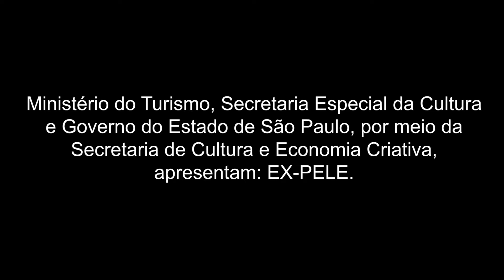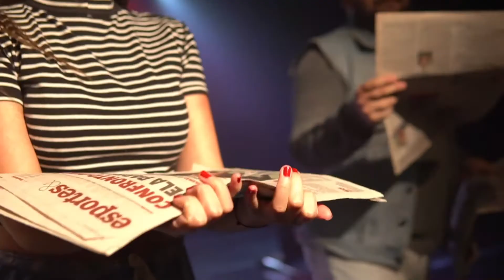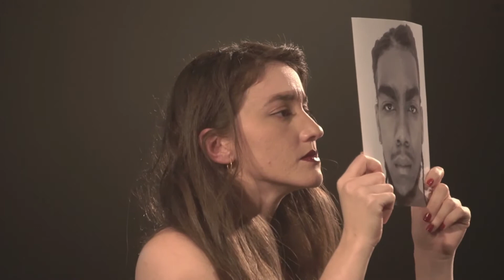EX-PELE - Circulação On-Line de Teatro - Bauru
Ministério do Turismo, Secretaria Especial da Cultura e Governo do Estado de São Paulo, por meio da Secretaria de Cultura e Economia Criativa, apresentam: EX-PELE.

O espetáculo narra a trajetória de 7 identidades que permeiam entre o período da ditadura militar e os dias de hoje, perdendo suas peles, camadas, direitos e buscando um alto momento para gritar sua liberdade.

Direção, roteiro e performance de Cássio Borges
Produção Executiva de Janela Expressa
Assistência de produção de Andrea Pereira e Natália Vianna
Elenco: Alex Langer, Cássio Borges, Geovana Mara, Helena Louise Ruiz, Hudson Gonçalves, Patricia Guia e ODASILVA
Preparação corporal e vocal: Huander Sampaio e Tito Nascimento
Contrarregras: Nathália Christine, Moisés Lemes e Luan Gurunga
Iluminador: Neil Yago
Artes: Matheus Leite
Fotografias: Pedro Japa Fotografia e Priscilla Cabett
Making Off: Priscilla Cabett
Gravação e transmissão ao vivo: On Stúdio

OBS: Todos os protocolos foram respeitados para a apresentação do espetáculo. Toda a equipe do teatro e o elenco realizaram teste de covid.